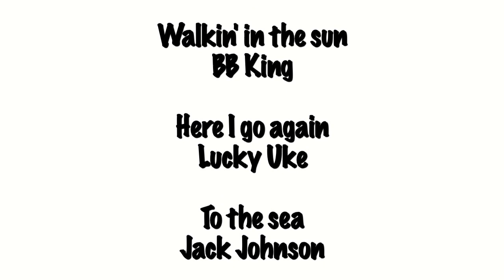Des vacances comme on les aime...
Acadia National park est l'endroit parfait pour le plein air et Marie-Pier a profité d'une longue fin de semaine pour aller s'y entraîner en vue de ses prochaines courses de l'automne: son premier 50 milles et le Mount Desert Island Marathon.